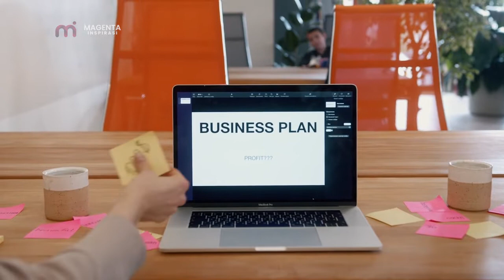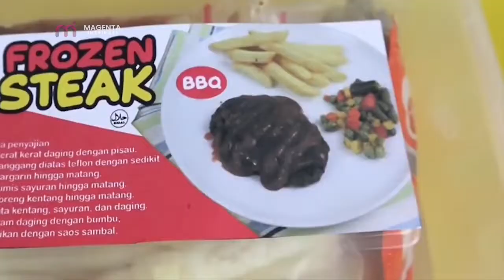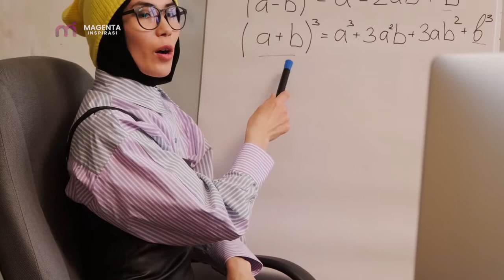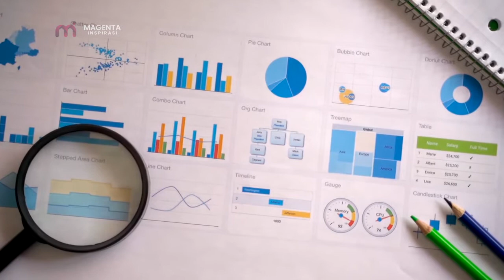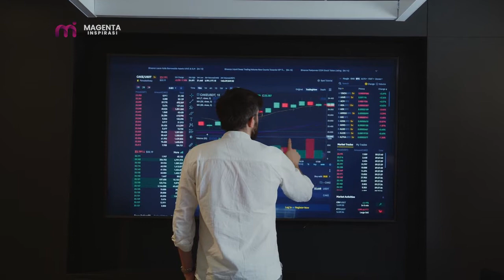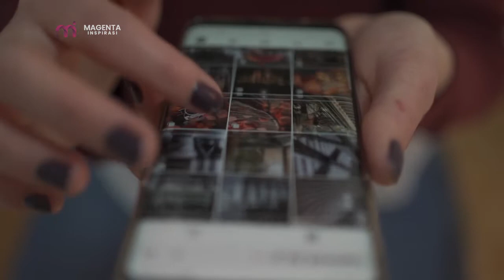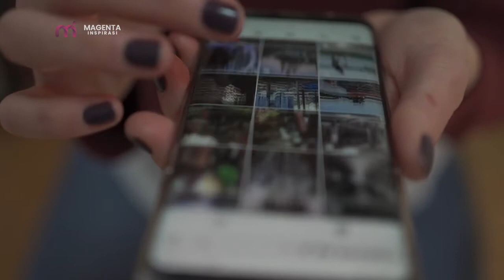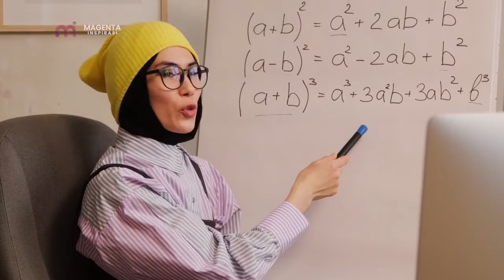WAJIB TONTON SEBELUM KETINGGALAN! INILAH TRENDS BISNIS TAHUN 2022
Halo guys, selamat datang di channel Magenta  inspirasi
Magenters, dari tahun ke tahun, sudah pasti tren akan terus berubah ya. Dan karena tren selalu bersifat tentatif atau terus berubah, maka nggak jarang juga akan ikut mempengaruhi dunia bisnis. Seperti misal di pertengahan tahun 2020 kemarin, terhitung ada banyak orang yang menggandrungi jenis ikan cupang, tidak hanya dari anak-anak, bahkan sampai remaja dan dewasa juga. Dari situ, mulailah muncul banyak bisnis baru yang coba membudidayakan ikan jenis ini dan menjualnya. Peminatnya pun juga nggak sedikit, karena apa? Ya tentu karena sedang tren saat itu. Sampai sekarang sebenarnya masih ada dan ramai juga ya, namun sudah tidak seheboh waktu awal pandemi dulu. Nah memasuki tahun 2022 ini, kira-kira menurut kalian tren bisnis apa nih yang akan naik daun?

Bagi yang ingin menghubungi narasumber kami kontak sudah tertera di dalam video ya, silahkan tonton videonya sampai akhir 😊

Magenta Inspirasi adalah Channel inspiratif yang berisi konten seputar budidaya perikanan, peternakan, pertanian, bisnis, usaha kreatif maupun inspirasi kehidupan lainya. Kami menampilkan berbagai sosok entrepreneur yang memiliki kisah perjuangannya masing - masing dalam membangun sebuah usaha. Banyak sosok pengusaha di dalam video ini yang dapat dijadikan inspirasi atau memberikan ide bisnis bagi masyarakat Indonesia.

Buat Kawan-Kawan yang ingin berbagi pengalaman berbisnis atau ingin bisnisnya makin eksis dan dikenal lebih luas, silahkan langsung hubungi Magenta Inspirasi di Whatsapp .